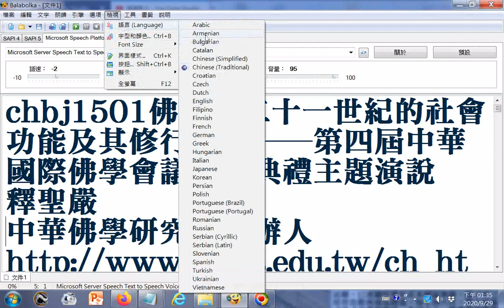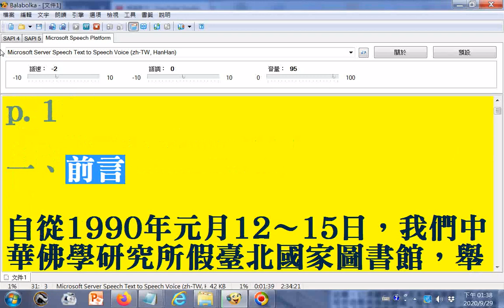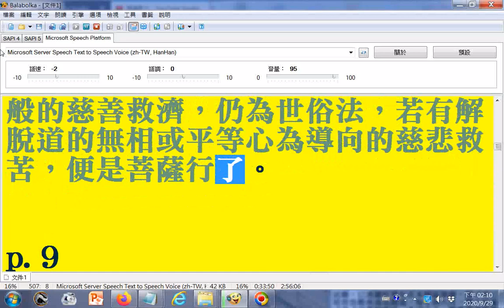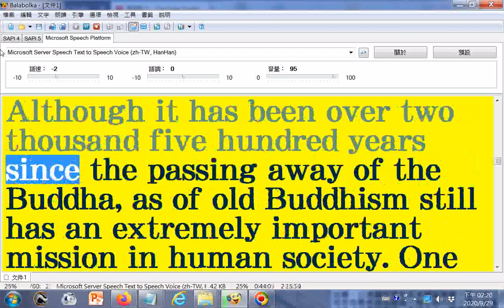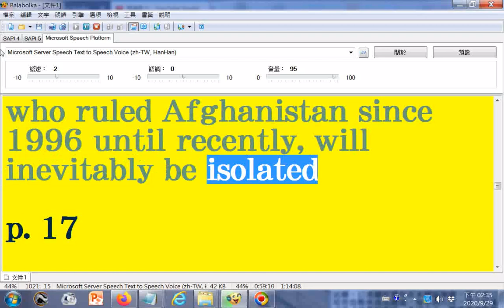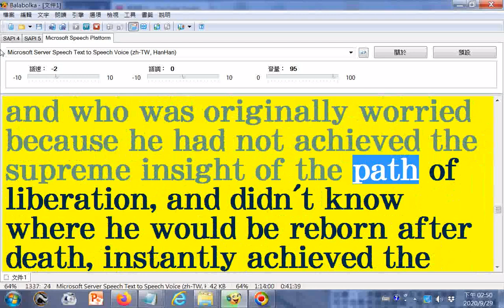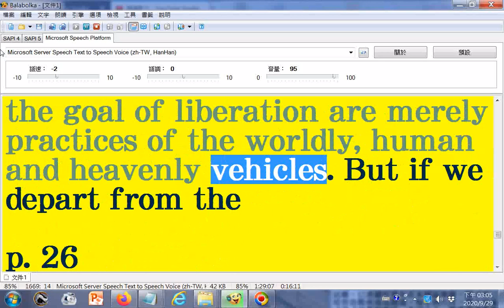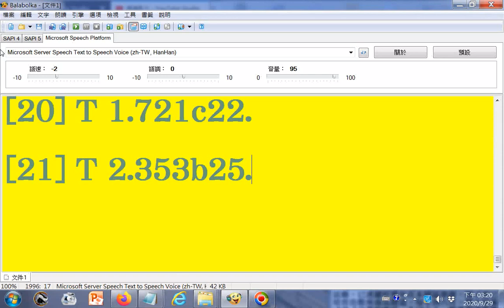chbj1501佛教在二十一世紀的社會功能及其修行觀念──第四屆中華國際佛學會議開幕典禮主題演說 釋聖嚴 中華佛學研究所創辦人 部分讀音有誤或是編號所含數字